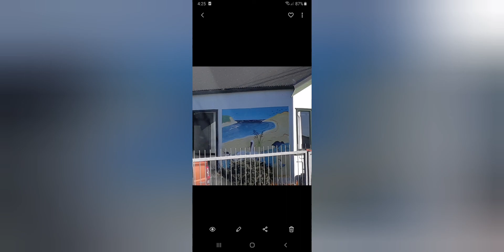Snow!!!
Snow this side of the Tararua Ranges!! So beautiful!!